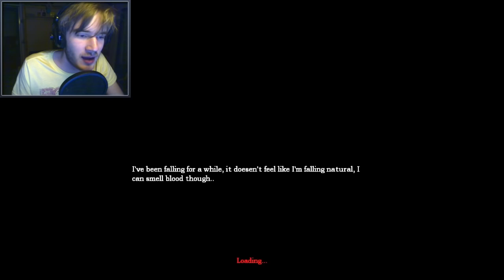STEPHANO TRAP ; ; Amnesia Custom Story Part 1 The Abductions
THIS IS NOT MY VIDEO ITS PEWDIEPIES VIDEOS!!

UPLOADED BECAUSE OF PEWDIEPIE REMOVED CHANNEL